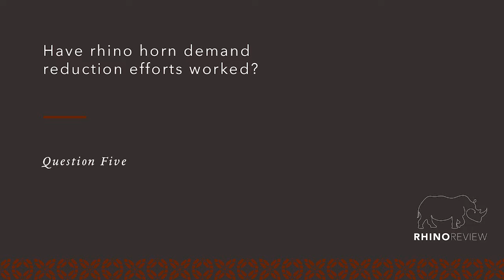Rhino Review: No trade vs pro trade Question 5—Ross Harvey & Colin Bell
Question 5: Have rhino horn demand reduction efforts worked?